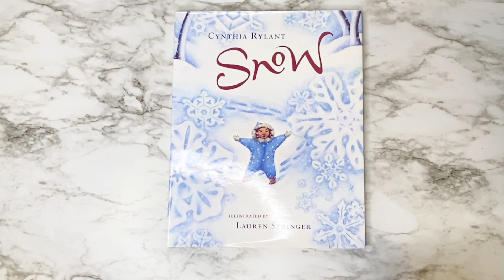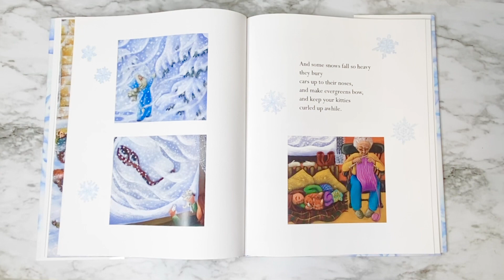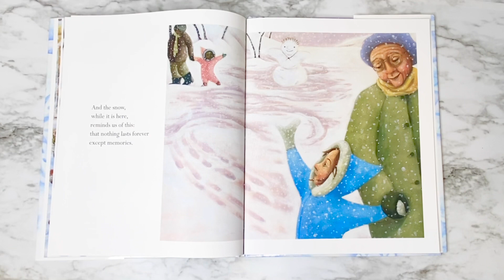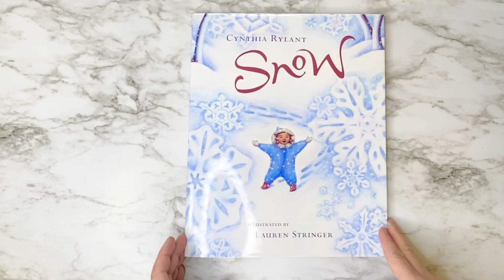Snow Read Aloud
Follow along as I read the book Snow by Cynthia Rylant.  This book is illustrated by Lauren Stringer.